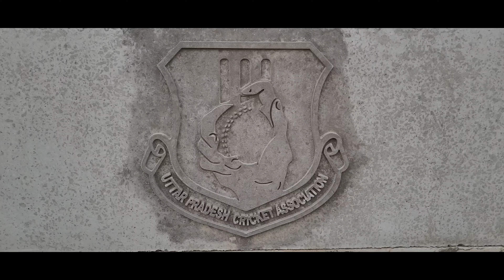Internation Cricket Stadium Varanasi,इंटरनेशनल क्रिकेट स्टेडियम वाराणसी